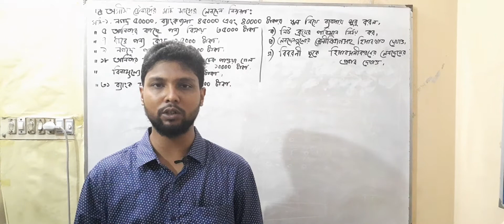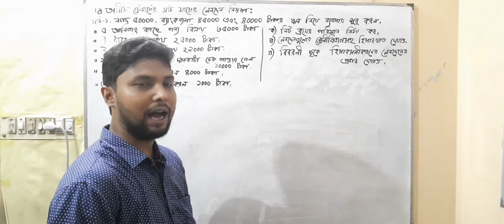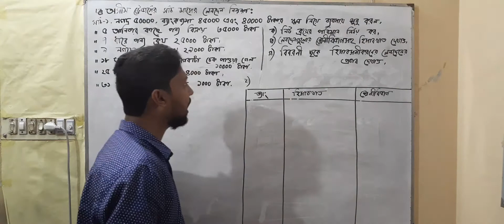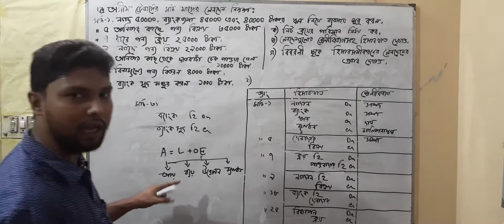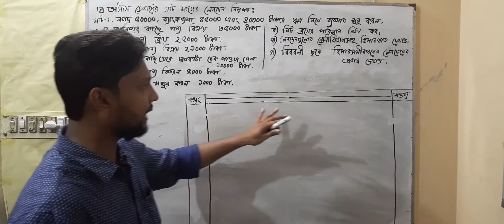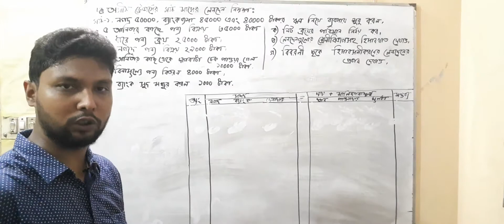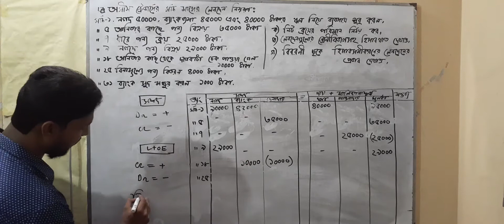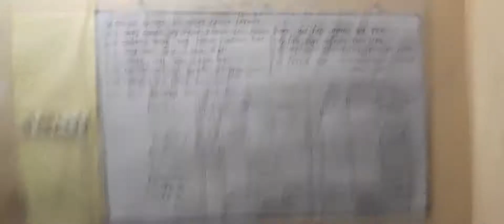হিসাববিজ্ঞান পরিচিতি, লেকচার ০৩ by Saddam Sir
উচ্চ মাধ্যমিক হিসাববিজ্ঞান ১ম পএ